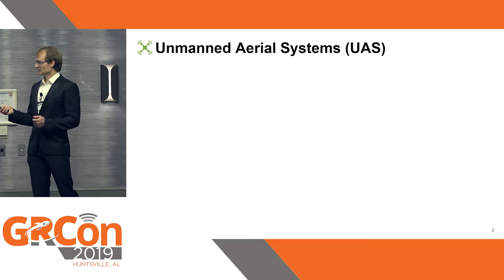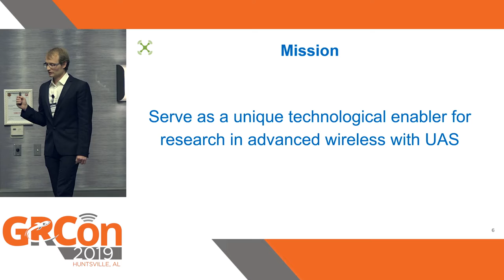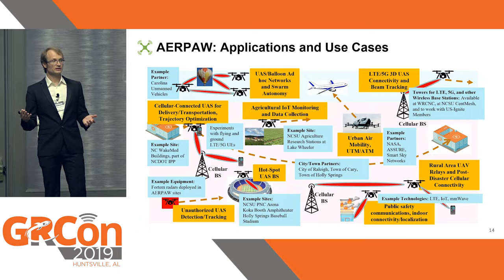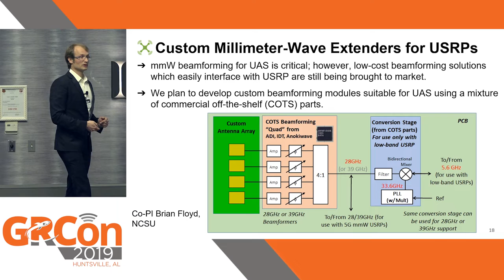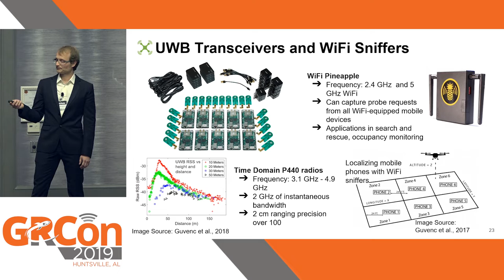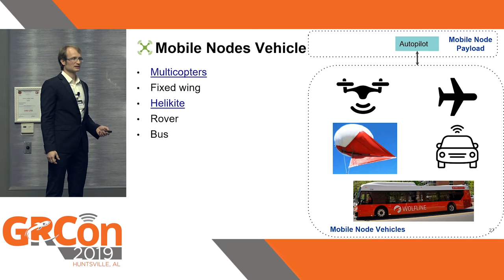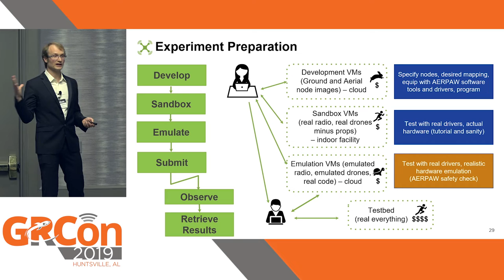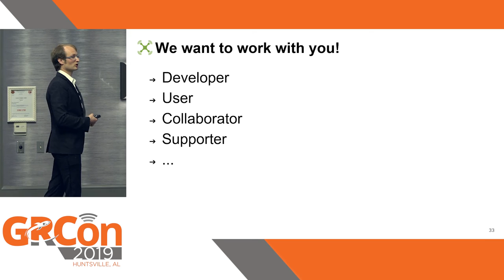GRCon19 - UAS Community Testbed Architecture for Advanced Wireless Research with... by Vuk Marojevic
UAS Community Testbed Architecture for Advanced Wireless Research with Open-Source SDRs by Vuk Marojevic, Ismail Guvenc, Rudra Dutta, Mihail Sichitiu

Enabling ubiquitous mobility and connectivity unleashes new applications and capabilities that will allow new technologies such as driverless cars, virtual and augmented reality, and massive Internet of things become reality. Major new use cases for advanced wireless technologies, once thought to be science fiction, are emerging in the unmanned aerial systems (UAS) spaces with opportunities in commercial, civil, government, and military sectors. While researchers have been analyzing and proposing a variety of new use cases for UAS, only a fraction of those are supported by experiments and service demonstrations, mostly in isolated setups. The safe integration of UAS into the national airspace requires more data and experiences using advanced wireless technologies with and without humans in the loop. We address this problem by envisioning and architecting a conceptual facility that we call aerial experimentation and research platform for advanced wireless, or AERPAW. AERPAW provides a blueprint for designing and operating a community research testbed that combines commercial wireless networking technologies with open-source software radios in production-like 3D mobility environments. We discuss the requirements, deployment challenges and solution alternatives, and the important role of the open-source SDR community for building and maintaining a wireless testbed in which mobile vehicles, in particular unmanned aerial vehicles, are the first-class citizens.